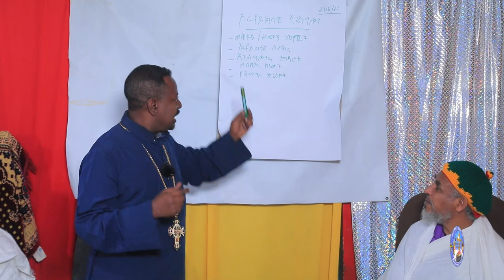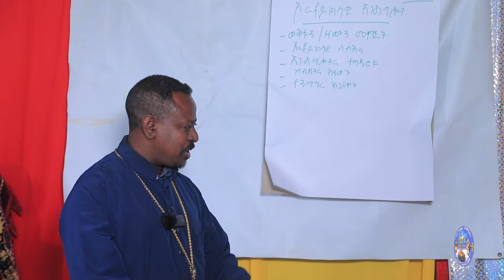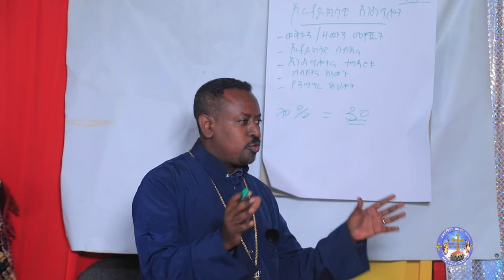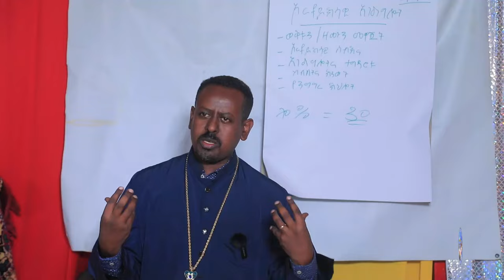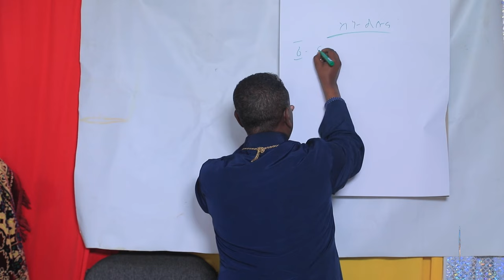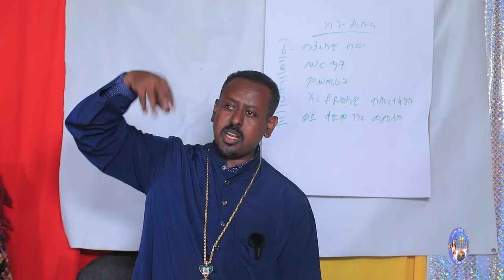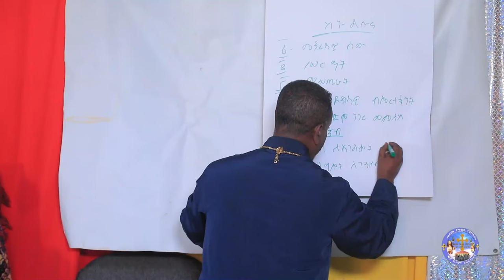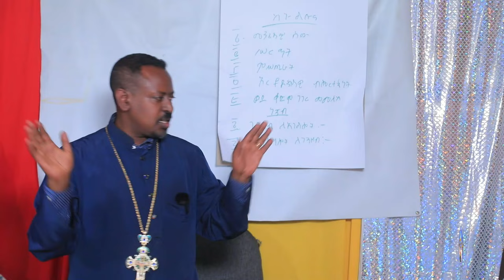ለሕይወትዎ የሚጠቅም ስልጠና ስለሆነ እስከመጨረሻው ይስሙት!